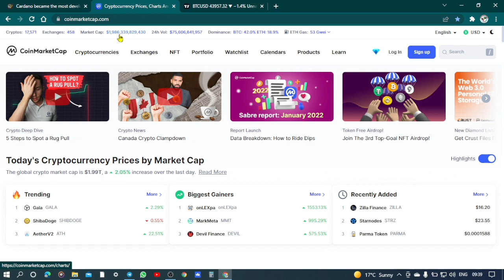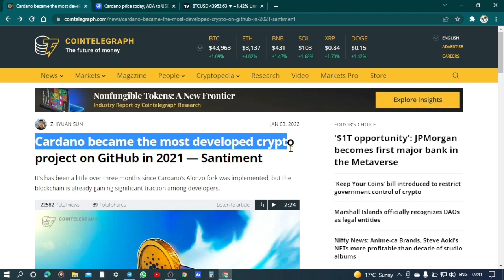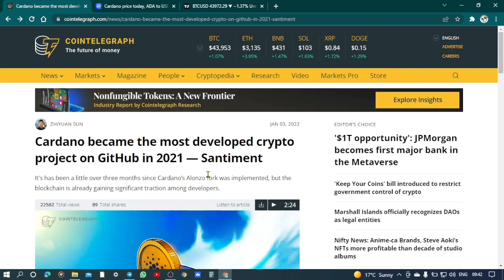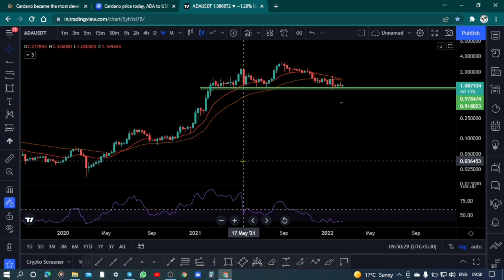🔥 CARDANO ADA COIN PRICE 2025 ? CRYPTO NEWS IN HINDI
ADA CARDANO PRICE IN 2025 .
Dear viewers,
Aaj hum ye samjhne ki koshish karenge ada # cardano 2025 ya 2027 tak kya 10 USD jaa skta hai ,
kafi log ye bat nahi jante ke last year 2021 me caradano ada coin cryptocurrency world me sabse jyada development karne wala crypto coin hai jo ki ek bada milestone hai jo aane wale kuch years me price ko $10 bhi dekhne ko mil sakta hai. Fundamentally ya technically baat kare to zabardast rise in future hume dekhne ko mil sakte hai cardano ke price me.
cardano 2017 me launch hua aur us time low price 0.017450$ se 3.09$ tak hume dekhne ko mila... abhi price $1.10 ke aas pass trade kar raha hai... to aap samjh sakte hai ke aane wala time cardano ka hoga...

BITCOIN : bc1q86j6eknmdhytrz3r7f52hqzak6xgugnsle7psj

Ethereum : 0xA81bD0Bdf30F5139C3CFD93dfF45eA99a5e630A8

USDT : TRC20  TPvcQG6BJmkCsqXxcmVGzxCK2UMM4rQiH6

BUSD : 0xA81bD0Bdf30F5139C3CFD93dfF45eA99a5e630A8

bitcoin
bitcoin news today
btc
btc news today
trust wallet
wazirx tricks
ethereum
dogecoin
dogecoin news today
binance